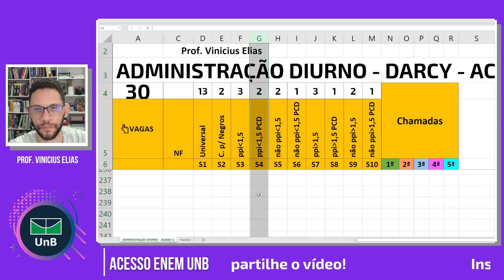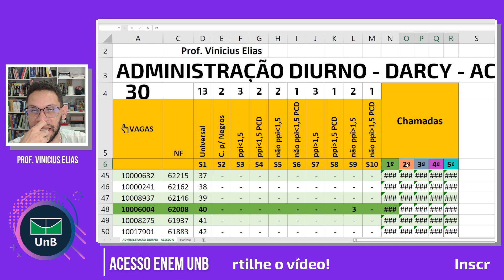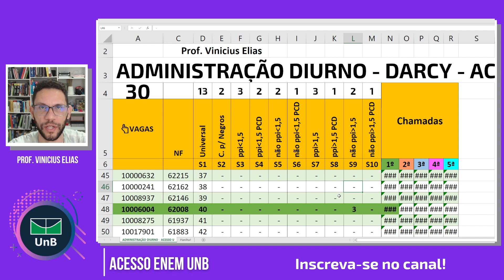NOTAS DE CORTE - ACESSO ENEM UNB 2023 | ADMINISTRAÇÃO - DIURNO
📌Participe do nosso canal no Telegram (Acesso Enem / Notas de Corte / Dúvidas)